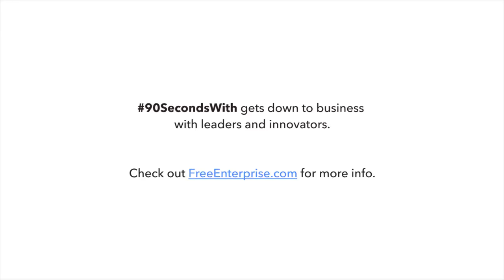90SecondsWith: Debbie Sterling